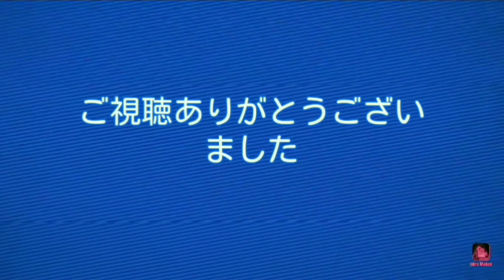(拡大あり)【第237弾】５つの間違いを探せ